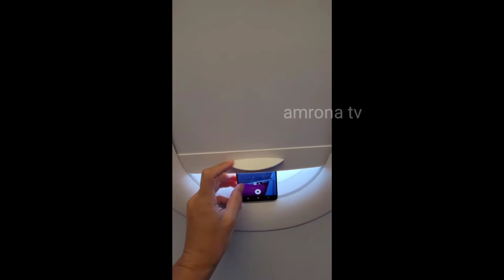film by yourself cinematic video | amrona tv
is not mine i just want to show and share
with other people and my fans this video is amazing,
if you saw your clip on my channel and don't
want to share it please massage me to fix let's talk about the problem.

Thank you I hope you are always careful duringt
his time of the pandemic. 👋👋